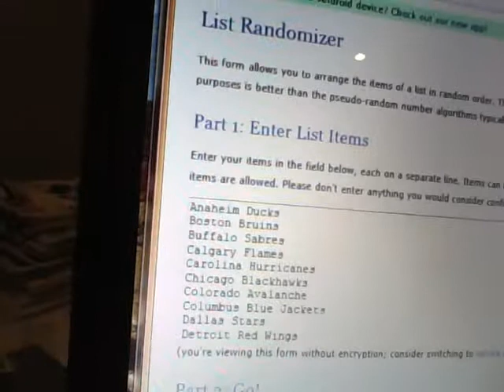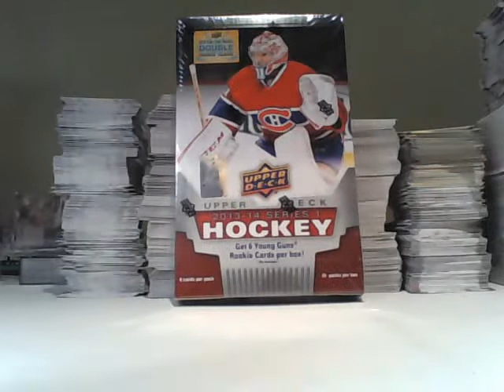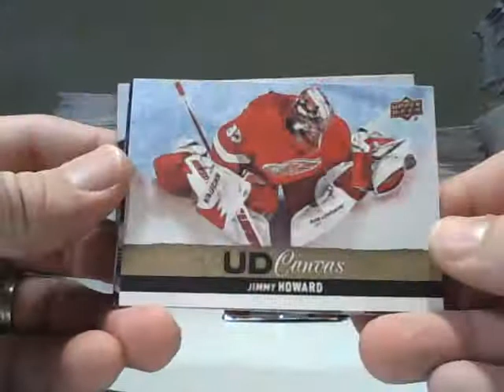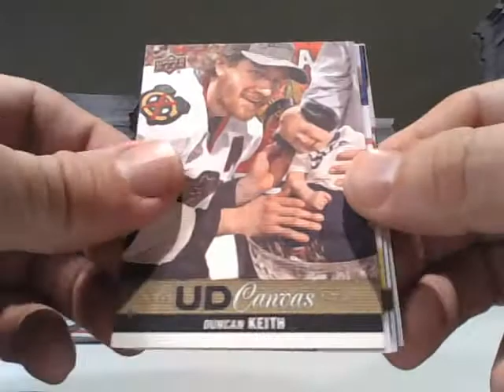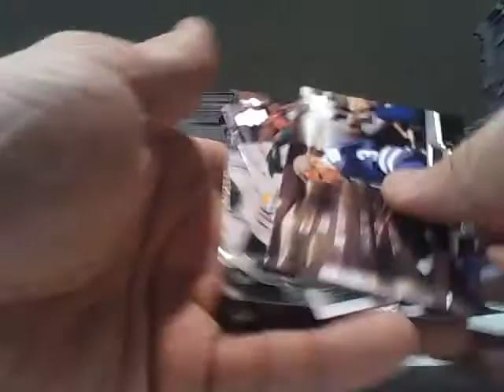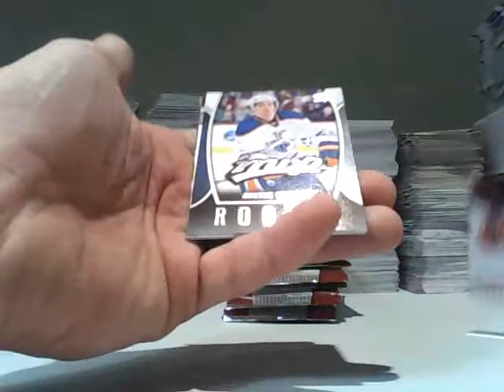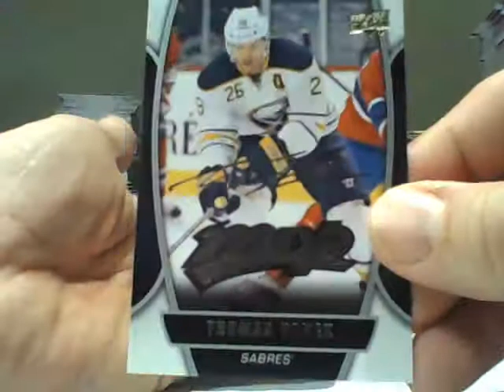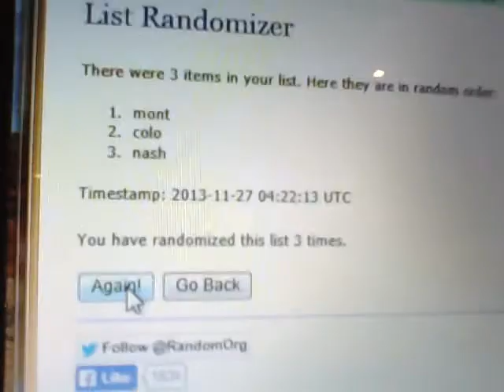Redsquadron4 Break - Random Team #1 13-14 Series 1